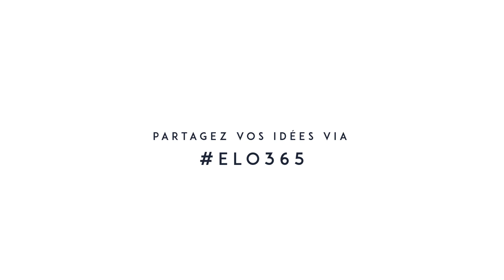Tutoriel coiffure - Chignon avec tresse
- Jour 4 -

- LES STEPS -

1- Se pencher vers l'avant et effectuer une tresse française

2- Redresser la tête et, à l'aide d'un gros élastique, attacher les cheveux en queue de cheval

3- Crêper la couette - j'ai utilisé le produit Wild Stylers 60s Babe de chez L'oréal Professionnel

4- Twister autour de l'élastique puis fixer à l'aide de Bobby Pins

- LE MAKE-UP -

Je porte sur mes lèvres, le Satin Cyber A11 et le Lip pencil currant de chez MAC
To get the exact same amazing color, you can follow this

- LA TEAM -

Cameraman - Marc-André Turgeon

S N A P C H A T : elolaro14